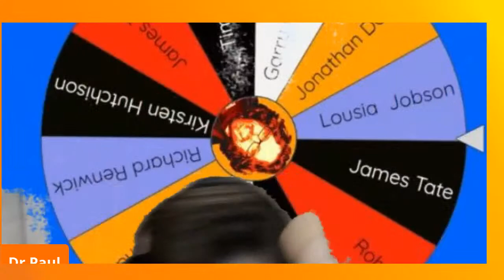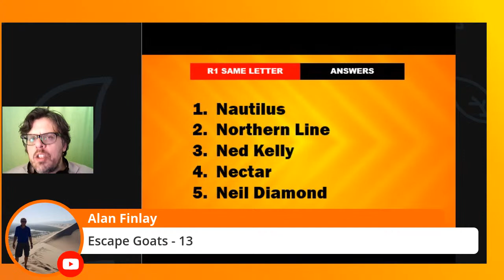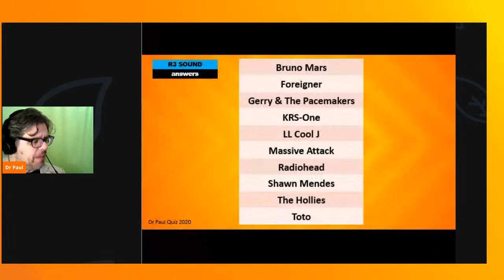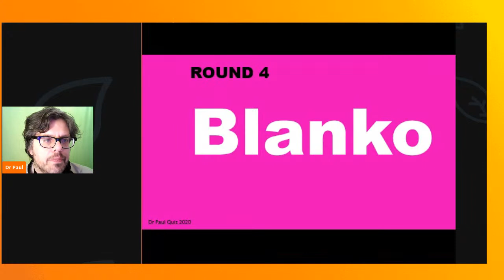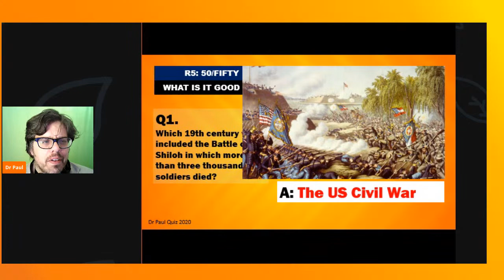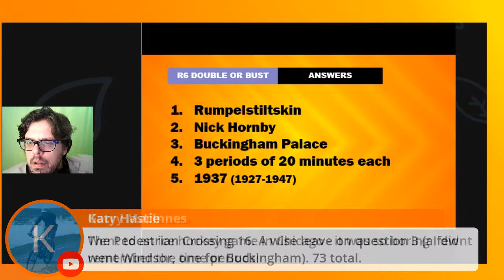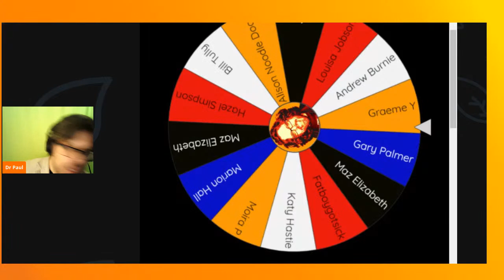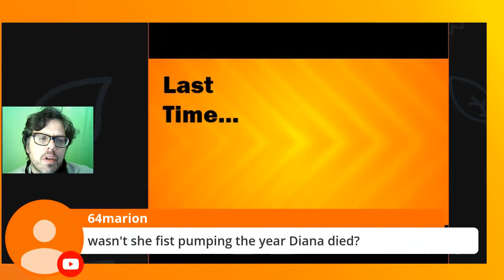Friday Night Live Online Quiz with Dr Paul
It's the Dr Paul quiz - it's free to take part and you can win things.
Get a pen and paper. Main quiz for one hour, followed by half an hour of assorted games, including live phone-ins.

It's free to play BUT if you think it's good then I'm delighted to receive any tips of any size.
I'm attempting to feed my family by doing this.

Get your team together and answer the quiz questions.
Mark yourself after each round
If you're not sure about anything - ask me in the chat.
Upload your scores at the end and I'll create a league table. (link to upload scores will be given at end of quiz)
You just need pen/paper but if you want to try deluxe quizzing you can download-and-print yourself a fancy Scoresheet

QUIZ ALL WEEK
Dr Paul Quiz. Live from Edinburgh, Scotland - Mon/Wed/Fri @ 7pm.
Trivia fun for all.
Fairly Family Friendly (pg)

FREE FOR ALL TO PLAY
I present my quiz free for anyone or any team that wishes to take part but if you think the entertainment was worth it, then you can pay what you think that was worth by clicking the donate link: